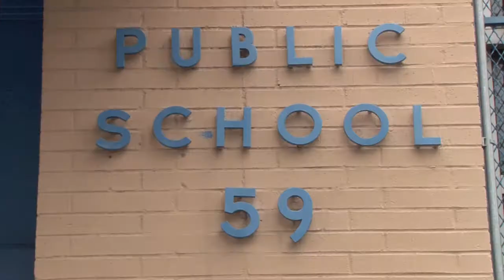P.S. 59 William Floyd School